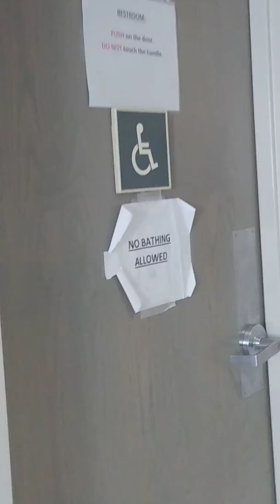Proof that Peoria Police Department desk sergeant says they are going to give the photo